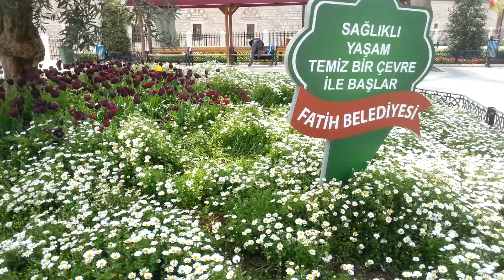Ist fatih camisi ve cevre güzellikleri papatyalar çiçekler guzellikler bi arada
ğüzel camimiz